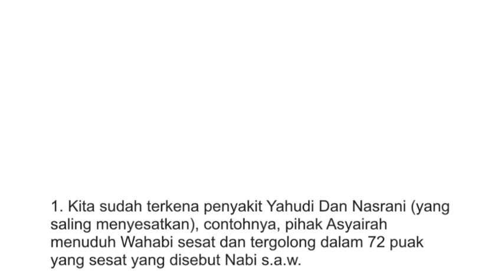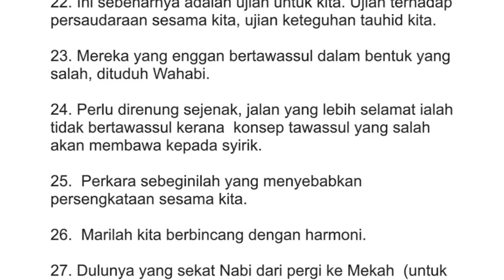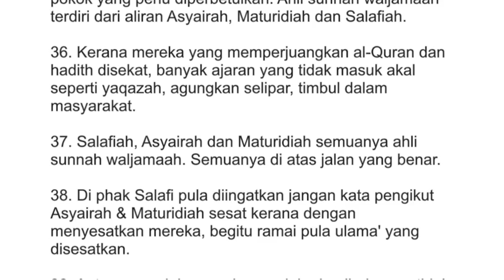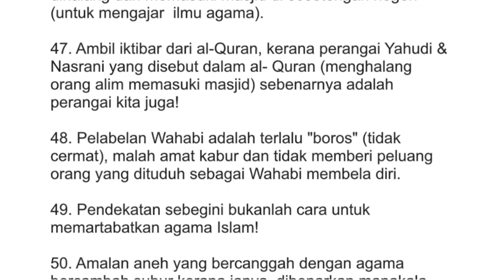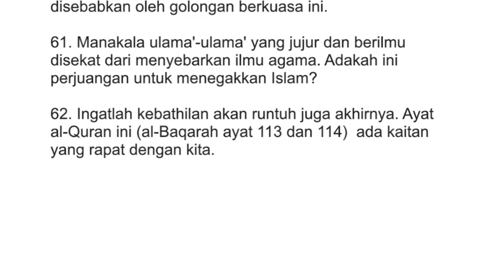[UMMAH] PERTELINGKAHAN SALAFI (WAHABI) DAN ASYA'IRAH - Punca Dan Penyelesaiannya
PERTELINGKAHAN SALAFI (WAHABI) DAN ASYA'IRAH - Punca Dan Penyelesaiannya
Maulana Muhd Asri Yusoff
Kota Bharu
22 Jun 2022

                                              EKTRAKS/SINOPSIS

1. Kita sudah terkena penyakit Yahudi Dan Nasrani (yang saling menyesatkan), contohnya, pihak Asyairah menuduh Wahabi sesat dan tergolong dalam 72 puak yang sesat yang disebut Nabi s.a.w

2. Sebaliknya pihak Salafi/Wahabi pula menuduh Asyairah sesat, menyebabkan kita bersengketa sesama sendiri.

3. Nasihat ini ditujukan kepada semua terutamanya pihak berkuasa agama kerana kita sebenarnya inginkan kebaikan tetapi terleka dan tersalah jalan.

4. Kalau dibiarkan berterusan, pertelingkahan ini mungkin akan mencetuskan perang saudara.

5. Perlu amat  berhati-hati dalam menuduh sesama Islam terutamanya melibatkan aqidah. Islam menetapkan kriteria yang amat ketat untuk menuduh seseorang itu kafir.

6. Saudara-saudara kita ini solat bersama kita, makan sembelihan kita dan mempunyai terlalu banyak persamaan dengan kita, mengapa kita sanggup menyesatkan mereka?

7. Kita sepatutnya hentikan segera fenomena sesat menyesatkan sesama kita. Malangnya sehinggakan dalam khutbah pun disebut Wahabi sesat!

8. Jika Wahabi itu sesat, maknanya berjuta-juta orang Islam dalam dunia telah sesat!

9. Kita sepatutnya mendakwahkan orang kepada Islam bukan mengeluarkan orang dari Islam.  Kita sepatutnya melayan sesama Islam seperti adik beradik.

10. (Fenomena sesat menyesatkan ini, menggambarkan) Seolah-olah dalam masyarakat kita sudah pupus bijak pandai!

11. Siapakah Wahabi yang sebenarnya pun tidak  dapat didefinasikan dengan tepat!

12. Masyarakat awam tidak tahupun apa sebenarnya yang disebut Wahabi itu. Tapi malangnya apabila dilabel Wahabi, otomatik dicop sesat!

13. Perlu jelas apa yang dikatakan "Wahabi", kerana amalan yang  ditentang oleh Wahabi sebenarnya telah disebut oleh ulama' Melayu silam yang diterima umum sebelum ini .

14. Sesuatu takrif perlu lengkap (jami') dan  menghalang masuknya elemen lain (maani') - kalau tiada maani',  orang yang tidak Wahabi pun boleh dituduh Wahabi.

15. Bila tiada definisi jelas siapakah Wahabi, maka mudahlah  seseorang itu dituduh sebagai Wahabi yang sesat malah sehingga  dianggap  kafir.

16. Apa sebenarnya peranan kita? Kita pula, (ulama' dan cerdik pandai agama) yang mengajar umat supaya berpecah melalui mimbar-mimbar khutbah!

17. Elok kita muhasabah diri sendiri, kemungkinan pendirian kita selama ini silap.

18. Pertelingkahan yang  berlaku adalah kerana kejahilan kita sendiri  dalam memahami agama terutamanya memahami ayat-ayat mutasyabihat seperti tangan Allah dsb.

19. Tidak sepatutnya menyesatkan orang Islam atas perkara khilafiah yang termasuk dalam furu' aqidah. Kita patut bersyukur kerana  Wahabi mendedahkan ajaran Salaf yang sebenar.

20. Banyak jasa golongan yang digelarkan "Wahabi" ini kerana memperkenalkan semula ilmu-ilmu yang benar dari golongan salaf.

21. Dengan menolak dan menyesatkan ajaran salaf yang dibawa oleh golongan yang  dianggap Wahabi ini  bermakna kita menyesatkan sekian ramai imam-imam dahulu.

22. Ini sebenarnya adalah ujian untuk kita. Ujian terhadap persaudaraan sesama kita, ujian keteguhan tauhid kita.

23. Mereka yang enggan bertawassul dalam bentuk yang salah, dituduh Wahabi.

24. Perlu direnung sejenak, jalan yang lebih selamat ialah tidak bertawassul kerana  konsep tawassul yang salah akan membawa kepada syirik.

25.  Perkara sebeginilah yang menyebabkan persengketaan sesama kita.

26.  Marilah kita berbincang dengan harmoni.

27. Dulunya yang sekat Nabi dari pergi ke Mekah  (untuk beribadat di Masjidil Haram)  ialah orang kafir.

28. Tapi sekarang ustaz-ustaz yang jujur (yang dilabel sebagai Wahabi) difitnah (seperti  kononnya menolak ulama')  dan dihalang dari menyampaikan ilmu  di masjid-masjid.

29. Sebaliknya "ustaz-ustaz" yang sependapat dengan pihak berkuasa, walaupun salah, diberi tauliah dan ruang untuk berceramah dsb.

30. Walaupun kita bersetuju dengan pendapat golongan Salafi ini, perlu diingat bahawa kita tidak bersetuju dengan mereka yang mengkafirkan Asyairah. Asyairah pun ahli sunnah.

31. Perlu direnung ayat al-Baqarah 113 dan 114 kerana nampaknya apa yang disebut tentang sifat kaum Yahudi dan Nasrani ada pada kita umat Islam hari ini!

32. Ingatlah kata-kata Imam Muhd Abduh, "Islam ini terdinding (tidak nampak cantik) kerana orang Islam itu sendiri".

33. Pada asasnya kedua-dua pihak (Salafi dan Asyairah) berniat baik, tetapi disebabkan pengajian aqidah yang tidak sempurna timbullah kecelaruan ini.

34. Kesilapannya kerana mengatakan di Malaysia ahli sunnah waljamaah hanyalah Asyairah dan Maturidiah, sedangkan Salafiah telah wujud sebelum dari kedua-dua aliran ini.

35. Untuk mendamaikan sesama Islam, inilah perkara pokok yang perlu diperbetulkan. Ahli sunnah waljamaah terdiri dari aliran Asyairah, Maturidiah dan Salafiah.

SAMBUNGAN EKSTRAKS/SINOPSIS DALAM RUANGAN KOMEN YOUTUBE